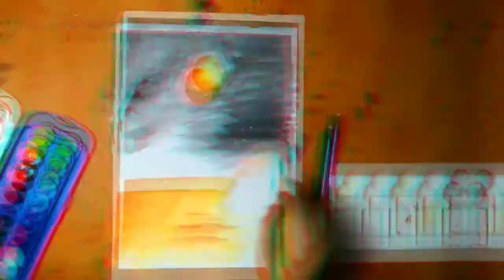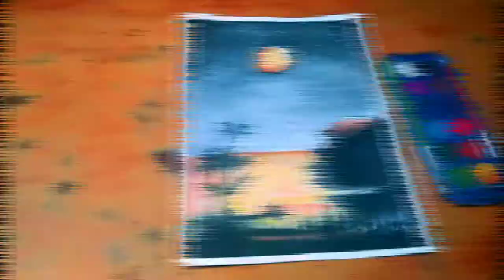I'st Watercolour Drawing 😱 ll Easy Secenery with Water colour ll Timelapse ll Pawan tiwari art's ll